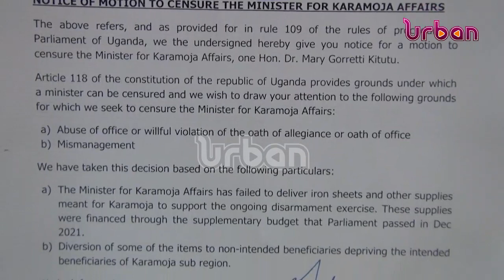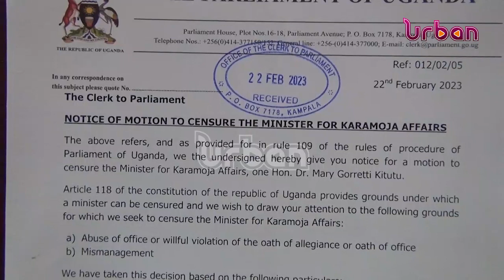Karamoja MPs move to censure minister Kitutu